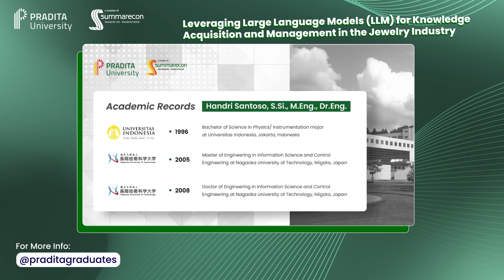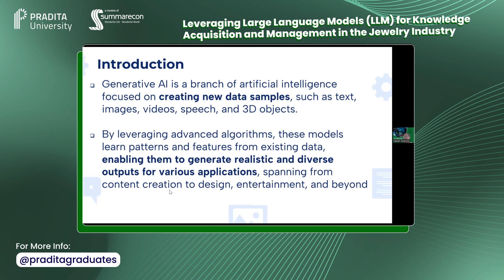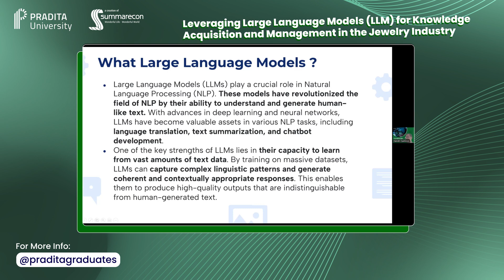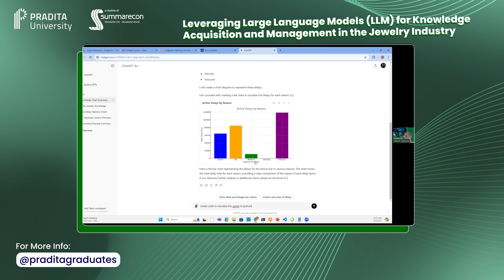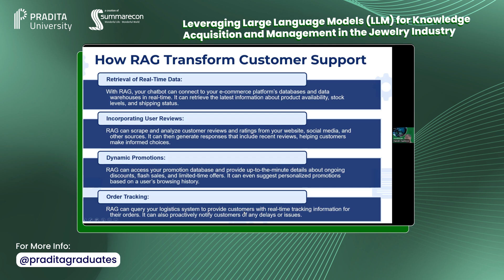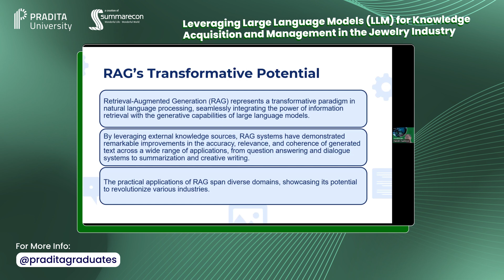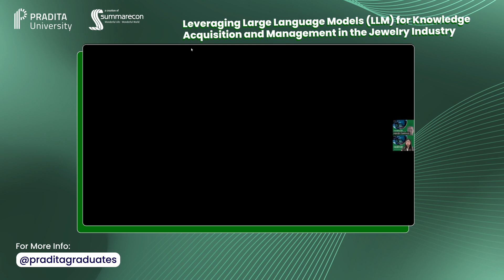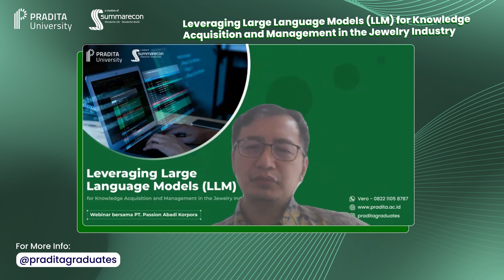Pradita Learning Circle - Leveraging Large Language Models for Knowledge Acquisition and Management